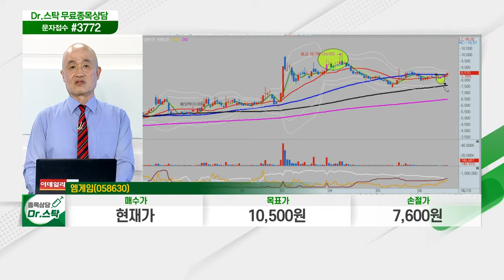엠게임(058630)... '열혈강호' 흥행 속 '진열혈강호' 태국·베트남 출시_닥터의 노트 (20210618)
엠게임(058630)
- '열혈강호' 흥행 속 '진열혈강호' 태국·베트남 출시
- 월 최대 매출 경신… '귀혼M' 등 하반기 신작게임 출격
- 글로벌 메타버스 기업 '유니티'와 라이선스 계약 체결
- AR·VR 테마파크 조성 및 블록체인 기술 도입 예정
- 기업 대표, 중앙대 출신으로 이재명 경기도지사 관련주 부각